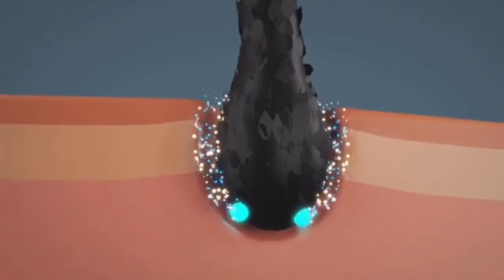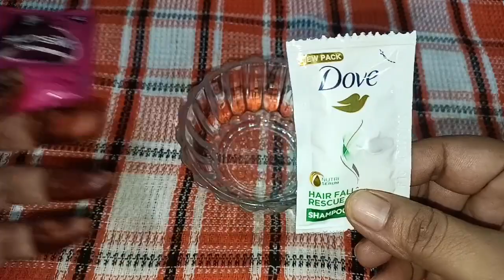3 दिन में बस 1 बार लगाया बाल इतने भयंकर लंबे हो जायेंगे कि संभाले नहीं संभलेंगे,long hair fast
3 दिन में बस 1 बार लगाया बाल इतने  भयंकर लंबे हो जायेंगे कि संभाले नहीं संभलेंगे,long hair fast

 hair growth, baal lambe karne ka tarika, long hair, nuskhatv, lambe baal, fasted regrow hair, fast hair growth, grow hair faster home remedy, how to stop hair fall, how to get long hair, balo ko lamba karne ka tarika, bal lamba hone ka tarika, bal lamba kaise kare, बाल लंबा कैसे होगा, बाल लंबा करने का उपाय, baal lambe hone ke upay, baal lambe, baal lambe karne ke nuskhe, lambe baal karne ka tarik

Treatment, Extreme Hair Fall & Alopecia Solution, Best Hair Toner Banane ka Tarika, Homemade Toner, Hair Remedy, Hair Toner, Magical Hair Growth, AlopeciaTreatment, How To Make Onion Serum, DIY Hair Toner,Hair Fall Solution, Hair Growth Solution, Baal Bade Karne Ka Tarika, Onion Hair Care Tips, Hair Care Ideas,Benefits of Tea, Hair Problems Solutions, Homemade।Toner, Homemade Hair Lotion, Healthy Hair ka Secret,Best Hair Tonic, 3X Hair Growth in 7 days, Triple Hair